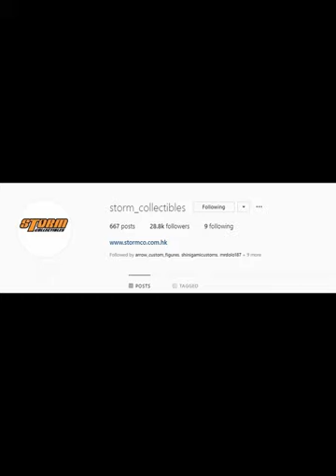The Storm Collectibles TEKKEN 7 Story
So Jin Kazama is coming soon from Storm!
To show my love for Storm Collectibles and their TEKKEN 7 line
I made a video. Please enjoy!

Credit to Toyark for most of the photos shown.